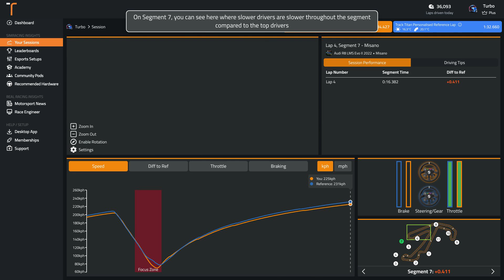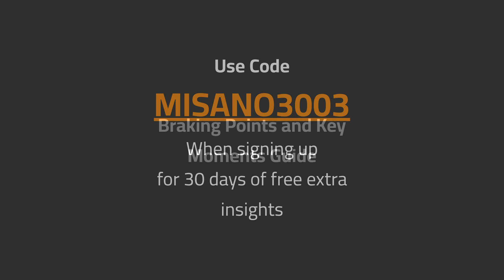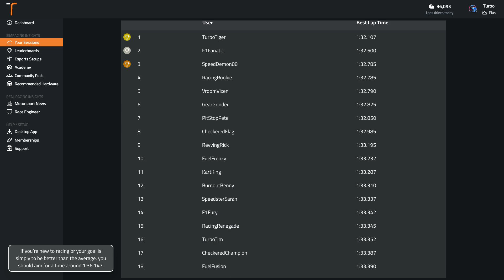ACC Misano Audi R8 LMS Evo II 2022 (Dry) Track Guide (Hotlap + Telemetry)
Sign up with the code MISANO3003 for 30 days of unlimited AI driving tips

Delve into the Misano circuit on ACC driving the Audi R8 LMS Evo II 2022, as we discuss the iconic circuit and how you can master it.

Track: Misano
Car: Audi R8 LMS Evo II 2022
Game: Assetto Corsa Competizione
Weather: Dry

00:00 Onboard Hot Lap
01:33 Analysis of Common Mistakes
02:13 Braking and Key Points Guide
04:47 What's a good time around Misano in the Audi R8 LMS Evo II 2022 in Assetto Corsa Competizione?